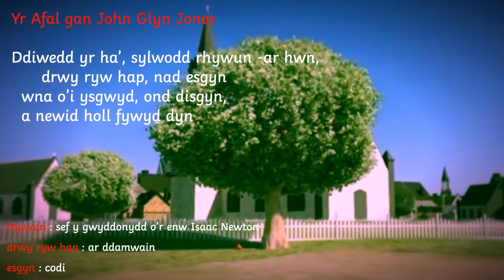Addysg : Llythrennedd - Fy Llyfr Englynion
Dehongli 'Fy Llyfr Englynion'

Tasg _ Creu ffilmiau i ddehongli rhai o'r englynion yn y gyfrol newydd  'Fy Llyfr Englynion' gan Mererid Hopwood.